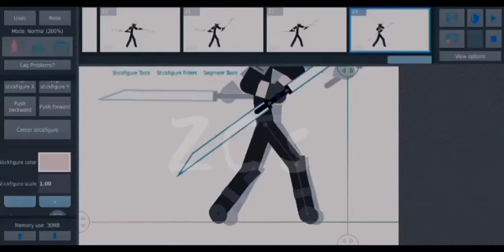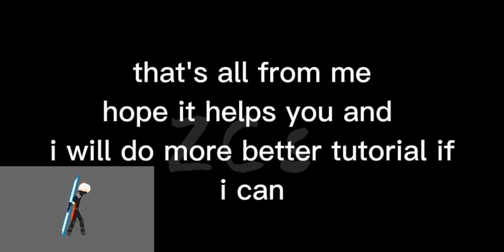spinning sword/blade (speed animating & tutorial) especially for [read desc]